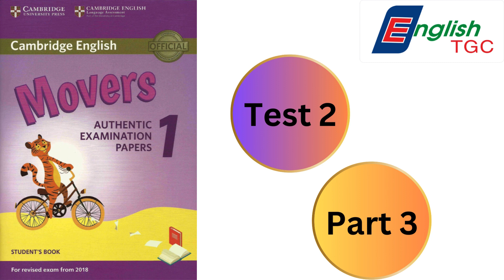Movers 1 Authentic Examination Papers Test 2 part 3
Tài liệu luyện thi Cambridge English Movers dành cho học sinh trong độ tuổi cấp 1.